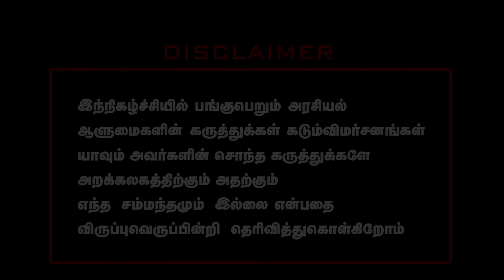சாட்டை ஒரு ஜாதி வெறியன் சீமானையும் பலிவாங்குகிறான் | Seeman Audio Leaked | Duraimurugan | Malin VCK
Seeman Audio Leaked | Duraimurugan | Malin VCK